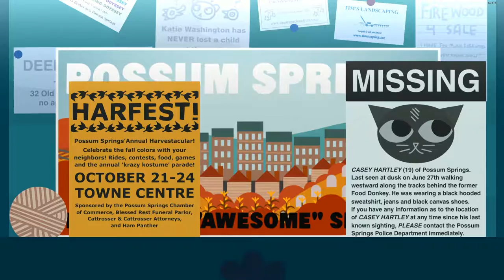Night In The Woods - Episode 11 - The Cozy Corner